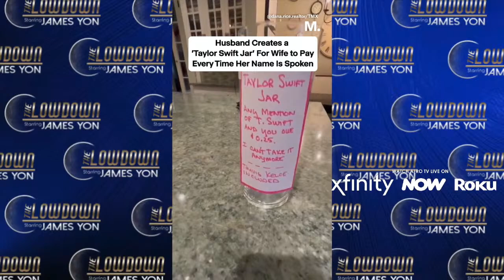Chris Alexander: Comedy Chronicles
Laugh out loud with Chris Alexander as he spills comedy secrets, including working with the iconic Russell Peters. Get ready for humor, anecdotes, and insider laughs!